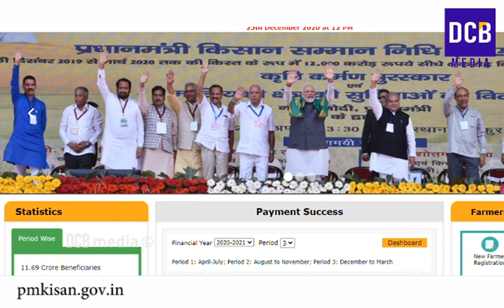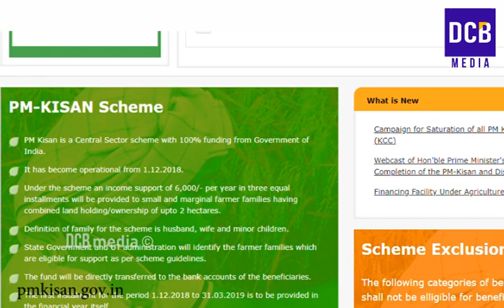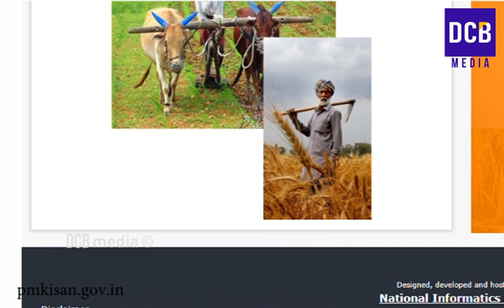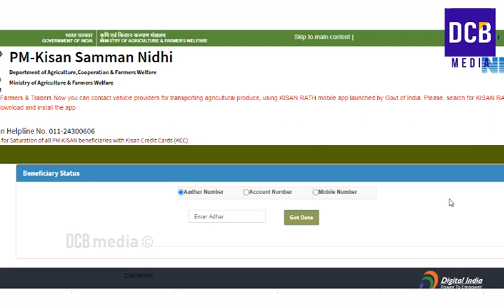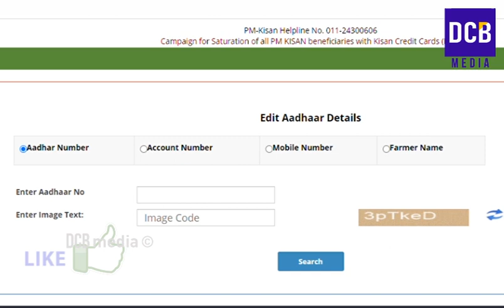കേന്ദ്ര സഹായം 2000 രൂപ നേരിട്ട് ബാങ്ക് അക്കൗണ്ടിലേക്ക് വരുന്നു | PM kisan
മാർച്ച് മാസം കേന്ദ്ര സഹായം 2000 രൂപ ബാങ്ക് അക്കൗണ്ടിലേക്ക് വരുന്നു.

Krishi bhavan
PM kisan 2000
Kerala Agriculture